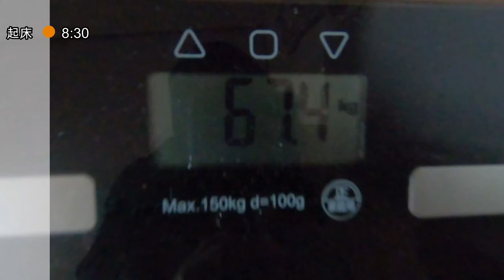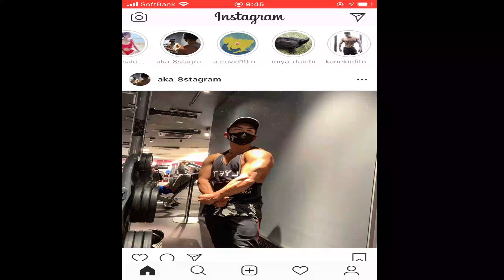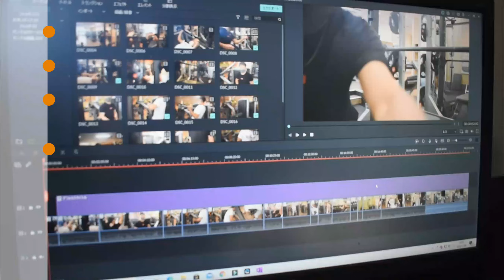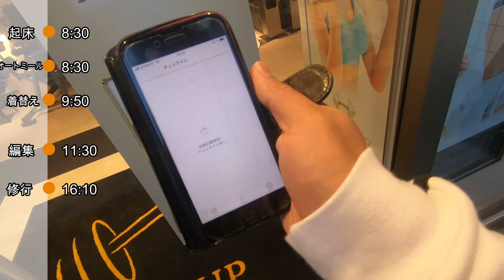くそぉ。このまま感染者増え続けたらまたジムやめなかんやん。【筋トレオタクの日常VLOG】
ホームジムで愛用しているブランド
STEADY